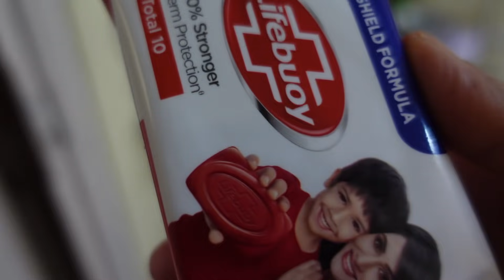24 Hour Red Colour Challenge | Unseen Footage With Simba | Cute & Funny Video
Hi Guys
Happy Valentines Day. here is a fun behind the scene video of 24 Hour I will use only Red Colour Challenge.

Love
Garima